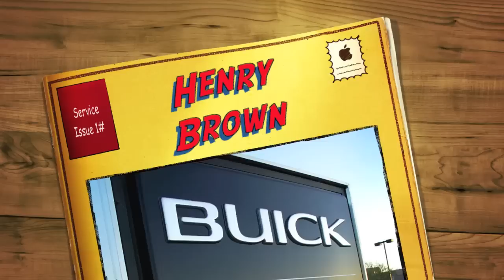Henry Brown Certified Service Department